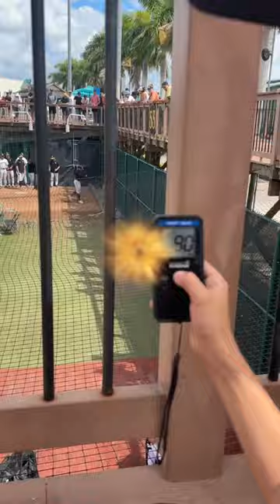Watching Paul Skenes casually hit 90 in the bullpen before his 2nd start at Bradenton